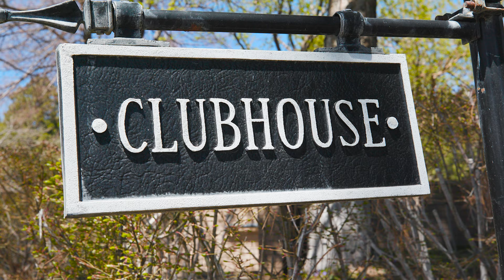Maintenance-Free Living in The Heart of Salt Lake City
Located on a quiet dead-end street in the exclusive, gated NorthPointe community in the Avenues in Salt Lake City this wonderful home is literally steps away from the extensive City Creek trail system. If you're looking for easy maintenance-free living with access to a wonderful community pool, clubhouse and tennis courts, look no further! Upon entry, you will be greeted by gorgeous original hardwood flooring that exudes timeless elegance. The first living area (there are TWO on the main level) is bright & inviting, boasting vaulted ceilings and ample natural light flowing through big windows and sliding glass doors leading out to a sizeable southwest-facing patio. Enjoy privacy from beautiful mature trees while taking in breathtaking sunset views over Salt Lake City! This home offers so many opportunities for indoor/outdoor living. The HUGE dining area is perfect for hosting gatherings and leads out to a spacious back patio ideal for BBQs and outdoor dining. The kitchen is a chef's dream, with an oversized fridge, a large center island, tons of cabinet and counter space, and even more natural light! Yet another set of sliders leads out to the back patio, making hosting a breeze. Right off the kitchen is the second living area, featuring a cozy fireplace and built-in shelves just waiting to be filled with your collection of books. Conveniently located on the main level, the HUGE primary bedroom is flooded with natural light and features a cute front balcony perfect for enjoying your morning coffee, reading a book, or watching the sunset. The spacious walk-in closet has excellent built-ins to help you get the most out of your space. The massive ensuite bathroom features a deep soaking tub, spacious walk-in shower, separate toilet room, oversized sink, and linen closet. Upstairs, a fantastic office/loft area with even more built-in shelves would make a great home office or craft area. There are two more bedrooms on this level, each nicely sized with large closets and a large full bathroom with a double vanity sink. As you make your way downstairs to the ground level, you will find a large laundry room with a sink, counter, and cabinetry. The fourth bedroom (which is non-conforming with no window) is on this level, along with another large room that would make a great theater/entertainment space! This space will make movie and game nights incredible! Directly off the garage, you have a HUGE unfinished storage area perfect for storing all your camping gear, ski and recreation gear, holiday storage, etc. Leave room in the garage for your cars, and keep all of your gear & equipment in this room!! The location could not be better, with easy access to all of the incredible restaurants, shopping, and entertainment that Downtown Salt Lake City has to offer, plus all of the outdoor recreation that can be found in the City Creek area. Not to mention you're 9 minutes from the The University of Utah! Don't miss out on this rare opportunity to own a slice of the iconic Salt Lake City Avenues neighborhood!